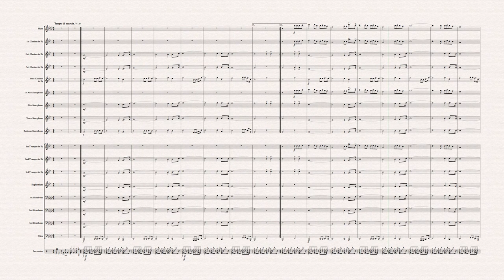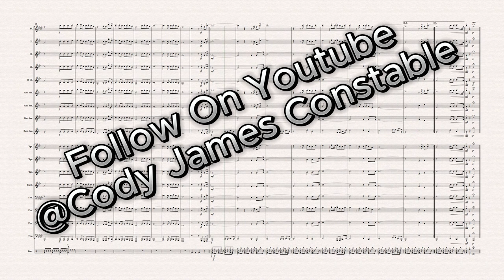OSAMA_Zakes Bantwini for wind band Arr. by Cody James Constable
Simple Marching Arrangement open to various execution styles.